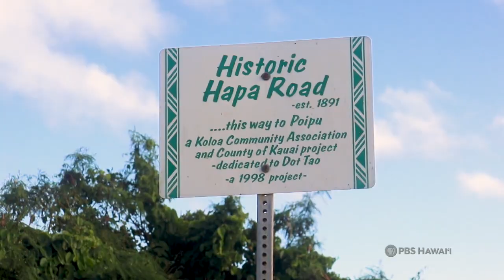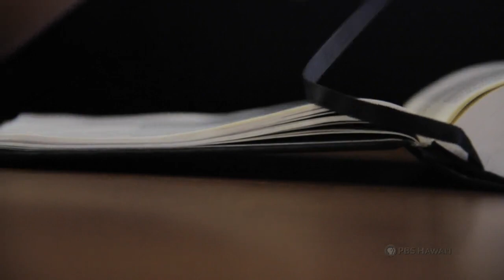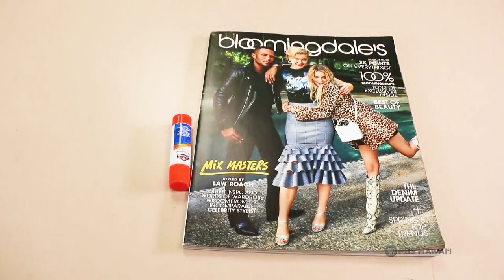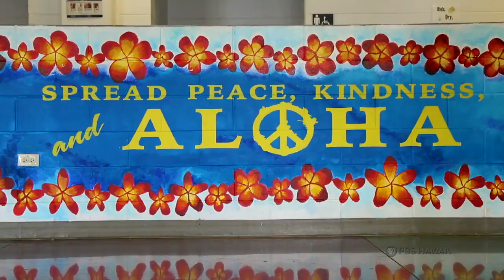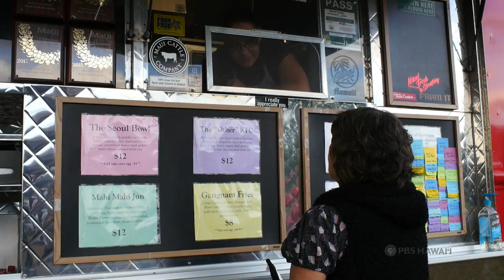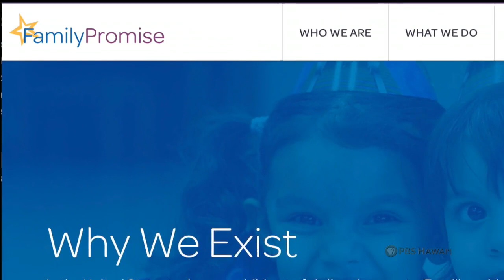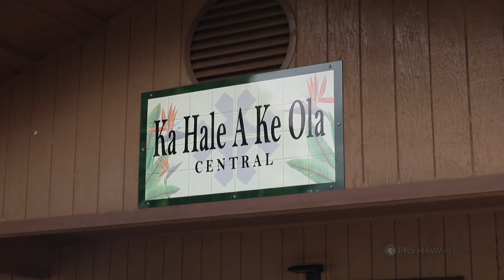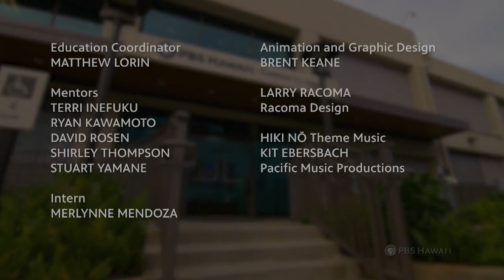John Rao and Other Stories | HIKI NŌ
TOP STORY

“John Rao”
Students from Chiefess Kamakahelei Middle School on the island of Kauaʻi tell the story of a man who slowly turned his life around as the result of a spiritual awakening.

ALSO FEATURED

“Young Cartographer”
Students from Hongwanji Mission School in Nuʻuanu Valley on Oʻahu tell the story of a young cartographer who creates imaginative worlds through hand-drawn maps.

“How to Make Jewelry from Magazines”
Students from Roosevelt High School on Oʻahu show us a crafty way of making bracelets from old magazines.

“Vibrant Hawaiʻi”
Students from Waiākea Elementary School on the Big Island tell the story of a financially struggling, single mother and a visionary community movement that hopes to solve the island’s poverty epidemic.

“Hygiene Products for the Homeless”
Students from Aliamanu Middle School on the island of Oʻahu tell the story of middle school students who organized a hygiene drive to help address a prevalent health issue affecting the homeless.

“Chef to the Homeless”
Students from Kamehameha Schools Maui Middle School in Pukalani tell the story of a chef whose compassion for the disadvantaged led him to work at a homeless shelter.

Students from Ewa Makai Middle School host this episode of HIKI NŌ from their campus in Ewa Beach, Oʻahu.